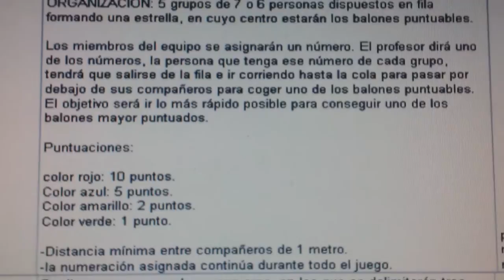20140428 090917 Juegos Motores